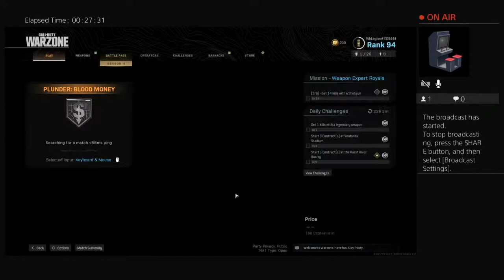Let's Play Call of Duty Warzone